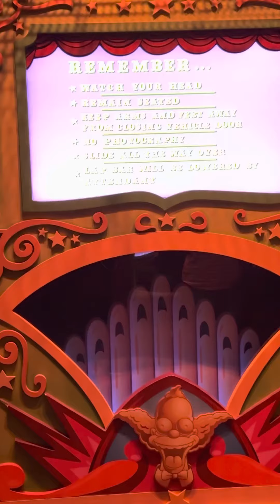The Simpsons Ride Pre-Show 5 (2023)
This is me alone at Universal Studios Hollywood